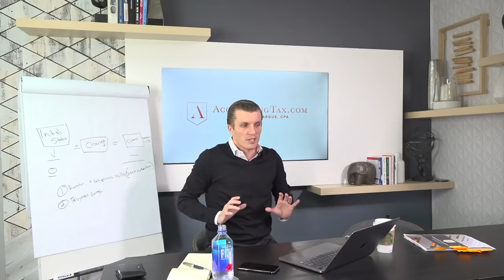Break Out Services To Increase Revenue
Don’t be insecure when you are setting up prices for your services. It is important to break out your service offerings appropriately. For example, piece out the tax prep, from the planning and implementation. In order to really generate serious revenue for you business and help it to sustain long-term, you must take the time to piece out each individual service and price it accordingly. And don’t lump too many services together because it will not be good for your business, margins, labor productivity, etc.